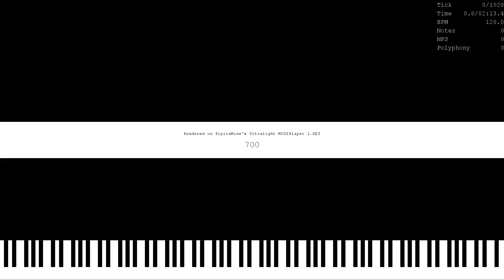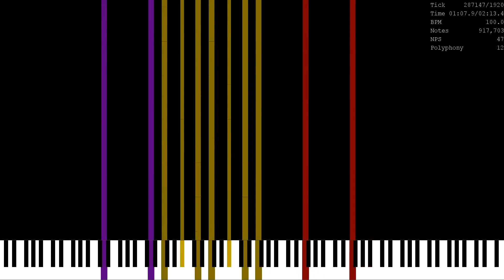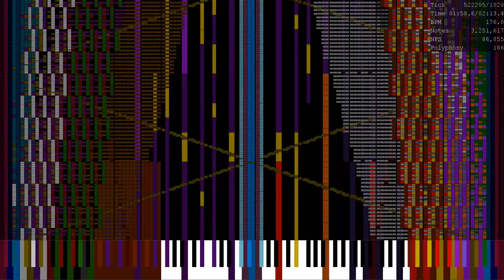[Black Midi] 700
Midi by Me and OrangePaprika 67